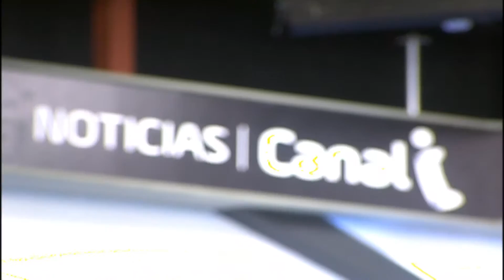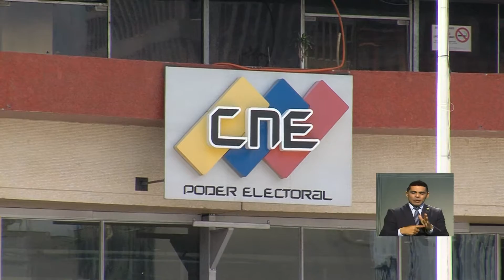Noticiero Canal i 08 de Febrero de 2017 Titulares